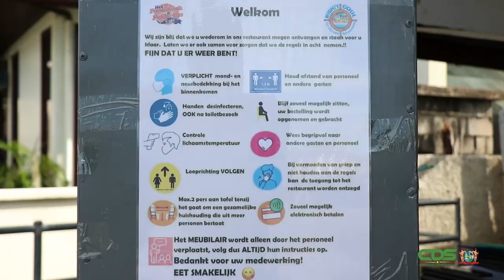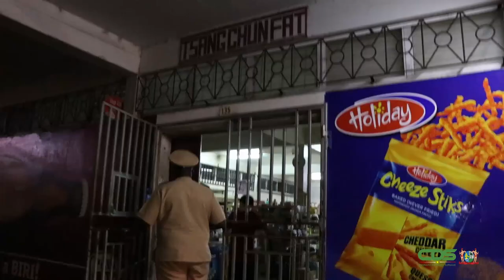DC BHOLA OVER ORDE HANDHAVING IN PARAMARIBO NOORDOOST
De bestuursdienst van Paramaribo Noordoost heeft in de afgelopen dagen diverse controles uitgevoerd bij ondernemers op de naleving van de door de overheid vastgestelde COVID-maatregelen. Tijdens deze controlewerkzaamheden is hard opgetreden tegen overtreders van deze maatregelen. Districtscommissaris Ricardo Bhola gaat in gesprek met de Communicatie Dienst Suriname in op de activiteiten van zijn werkarmen.